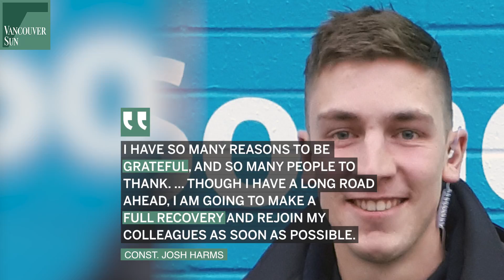Police arrest man wanted in Surrey officer shooting | Vancouver Sun